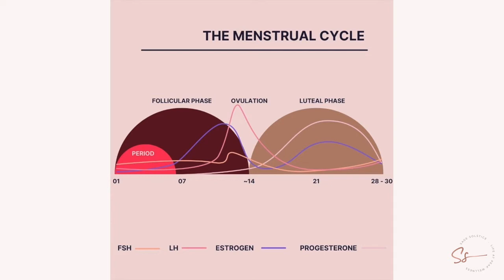Understanding & Tracking our Cycle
Amy Bowe is a fitness training coach extraordinaire! Founder of The Warrior School for women, Amy incorporates her knowledge of nutrition and ties it in with her knowledge of the menstrual cycle to help enhance our physical training.

Part 2 of our chat covers the importance of tracking our cycle to help us begin to recognize patterns to better understand our bodies. When we understand our bodies, we can come up with strategies to help support ourselves in each phase of our cycle.

There is a lot to track! The length of our cycle, our energy in different cycle stages, our sleep, body temperature, PMS symptoms, etc.  The more data you can collect, the better.

Amy Bowe shares important information that we should all be aware of to help with each stage of our cycles to feel the best we can.

for lots of great tools & information covering all aspects of health & wellness.